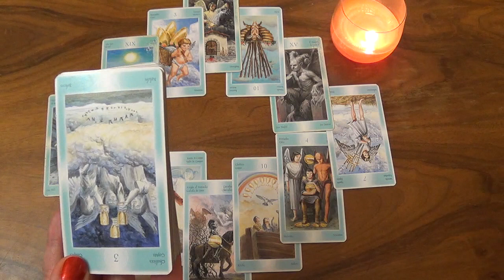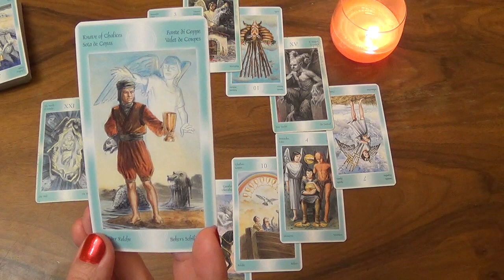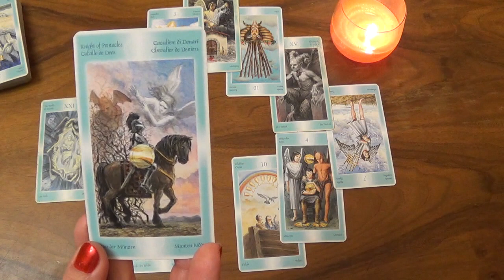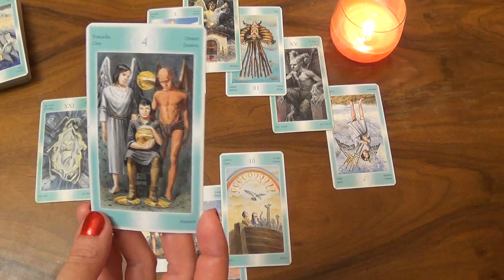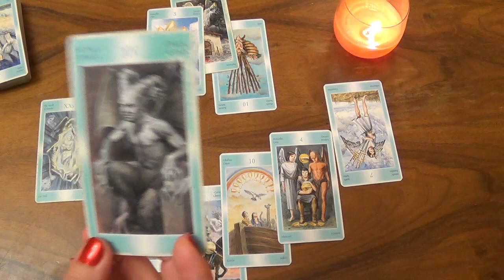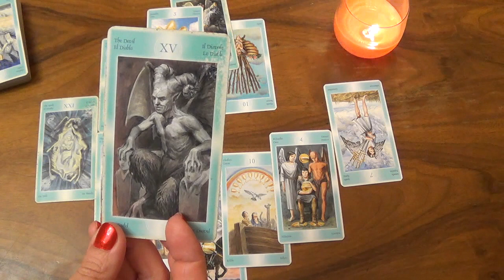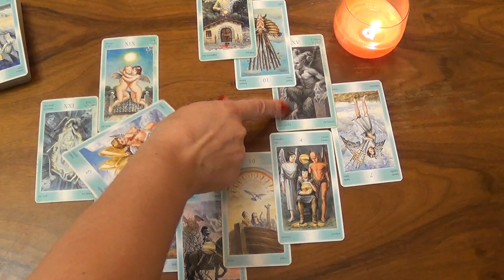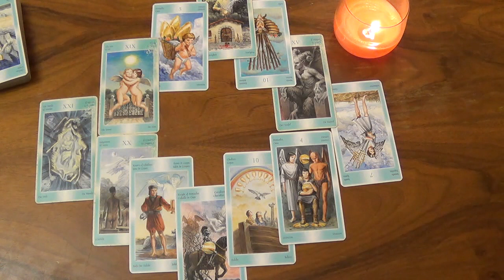Козерог, гороскоп Таро на июль 2015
В раскладе использовано Таро Ангелов-Хранителей (авторы Джордано Берти и Артуро Пикка).
Музыкальный фрагмент - Боб Марли "Солнечное регги".

Желаю удачи!